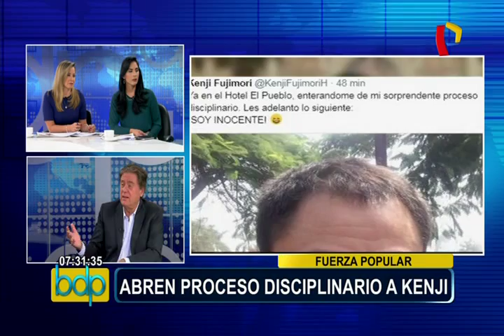Jaime de Althaus: “El acuerdo entre el Gobierno y la oposición cambiaría el clima político del país”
El periodista Jaime de Althaus se presentó en los sets de Buenos Días Perú para analizar la coyuntura en torno al próximo diálogo entre la lideresa de Fuerza Popular, Keiko Fujimori y Pedro Pablo Kuczynski y señaló que la reunión de ambos líderes políticos debe establecer un acuerdo político que genere buenos resultados y permita beneficiar al país.

Asimismo, mostró su preocupación ante la respuesta del mandatario peruano a dicha solicitud, y es que al final de la misma hace referencia a que al concluir la reunión llevará las propuestas al Acuerdo Nacional donde se discutirá el tema, y es que Althaus considera que esto refleja una manera de disolver el tema y evadir la responsabilidad de lograr un acuerdo político entre el Gobierno y Fuerza Popular.

En tanto, manifestó que los puntos que requiere el acuerdo son: la reforma judicial, policial y del Estado. Por tal motivo, aseveró que el principal interesado con el encuentro tendría que ser Kuczynski, ya que el acuerdo entre el Gobierno y la oposición cambiaría el clima político del país.

Por otro lado, indicó que en el acuerdo político solo se plantean reformas en beneficio del país, por lo que no cree conveniente que el  tema del indulto a Alberto Fujimori sea parte del diálogo. En tanto, se mostró a favor de la liberación del expresidente porque considera que mejoraría la relación del Gobierno con el partido fujimorista.

Con respecto al proceso disciplinario impuesto a Kenji Fujimori, expresó que el congresista fujimorista ha adquirido una estatura política que podría preocupar a los miembros de su bancada. Es por ello que ante los conflictos internos en Fuerza Popular, Althaus sostuvo que esto podría ser aprovechado por el jefe de Estado si es que no logra un entendimiento con Keiko Fujimori, ya que tendría como estrategia política dividir el partido de la oposición.

Finalmente, con respecto a los cambios ministeriales  indicó que Fernando Zavala solo debería permanecer como ministro Economía y, por lo tanto, quien ocupe el cargo de premier debe poseer un perfil más político y comprender la naturaleza de las reformas del país.